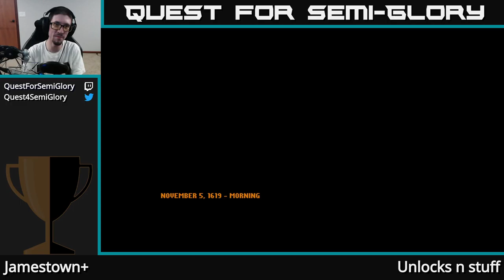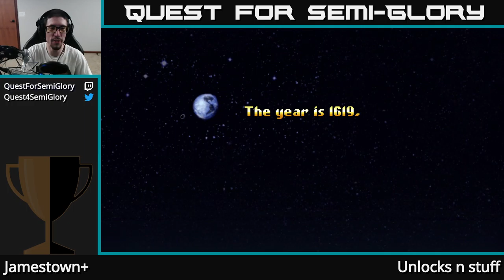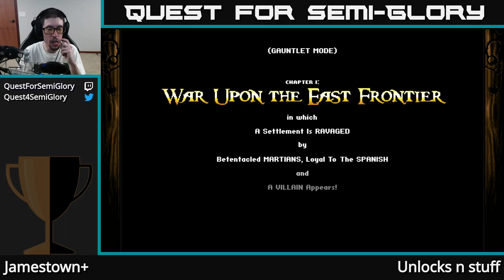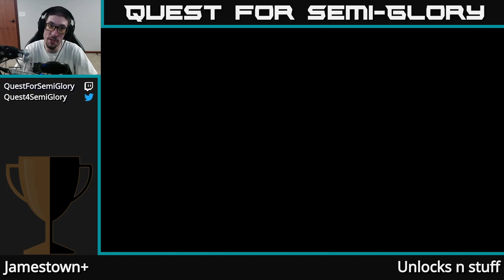Quest for Semi-Glory - Jamestown+, Session 1